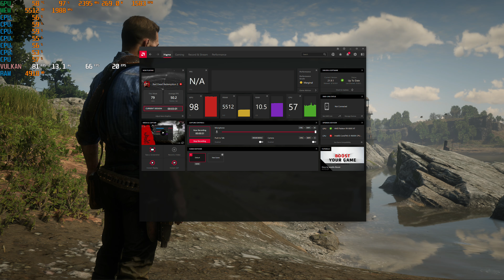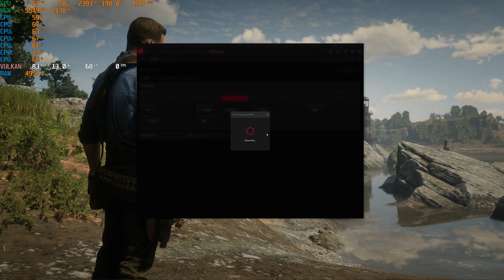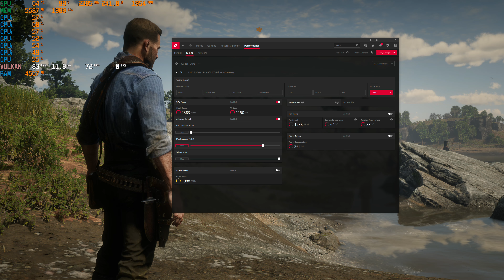How to Overclock and Undervolt an AMD GPU (2021) (RX 6800 XT as demonstration)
How to overclock and undervolt an AMD GPU using the Radeon software.

Donate to help fund tech/games to test or produce the channel content

Links to my equipment (these are affiliate links and I may get a percentage of the purchase, so buying through these links is a good way to support the channel if you are interested)